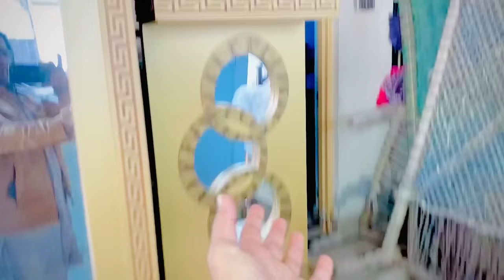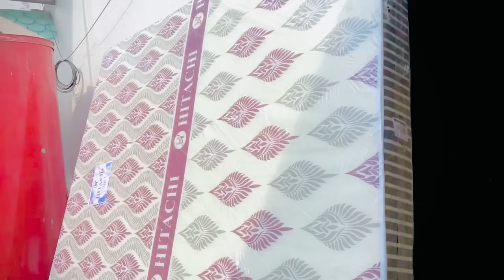MashaAllah sy hamara saman aa giya khushi k sath gam bhi😥|Altaf Ali Balouch|Saba Ahmad Vlogs